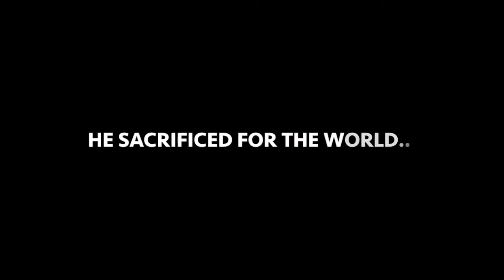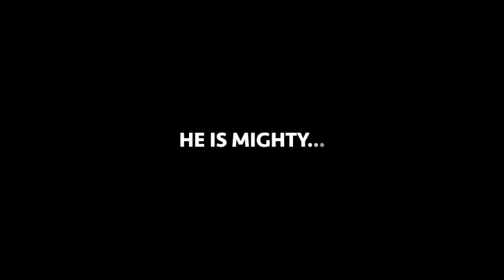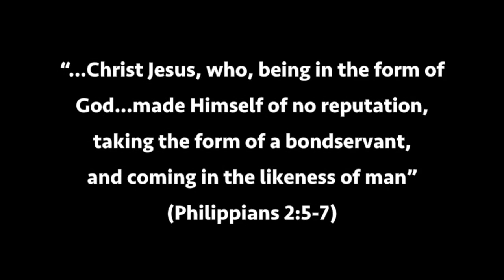Winter Youth Camp 2016 Trailer - "The Servant King" - St Pope Kyrillos VI & St Habib Girgis Church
St Pope Kyrillos VI & St Habib Girgis the Archdeacon Church
When: 22nd - 24th July 2016
Where: Chaldercot - Royal National Park
Theme: The Servant King
Verse: “…Christ Jesus, who, being in the form of God…made Himself of no reputation, taking the form of a bondservant, and coming in the likeness of man” (Philippians 2:5-7)